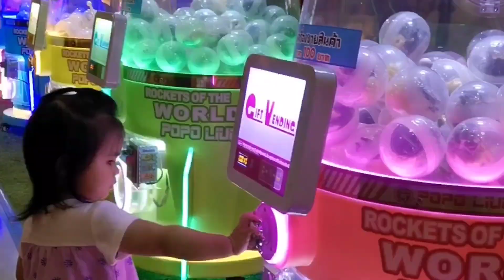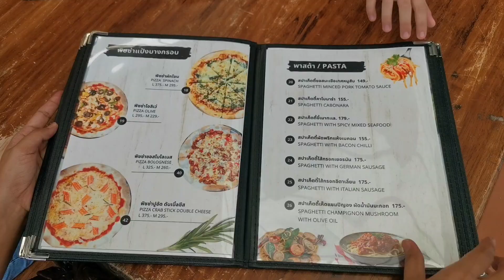เที่ยวพร้อมลูก House N' Cafee ขี่ม้า mini zoo ใกล้กรุง l ขี่ม้า จิบแฟ แลนา